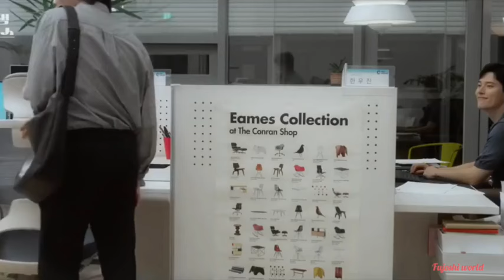A Hot Leader Found Out That His Arrogant Employee Likes To Read Gay Comic